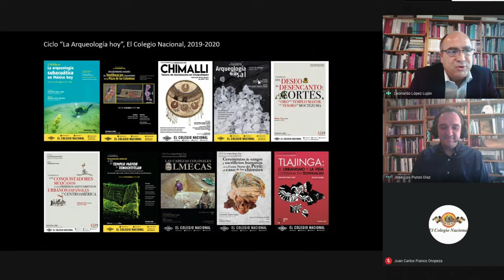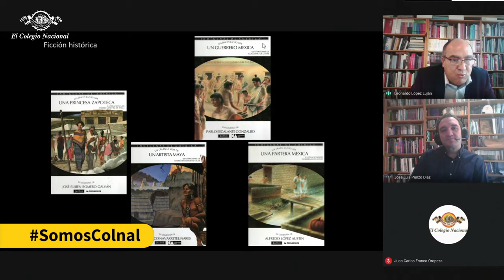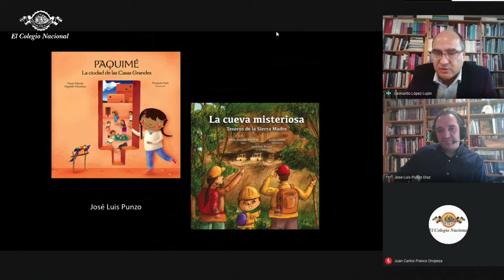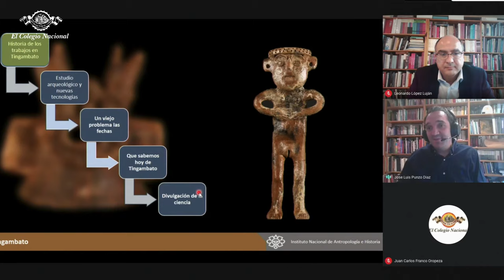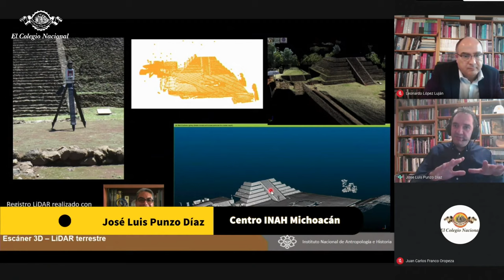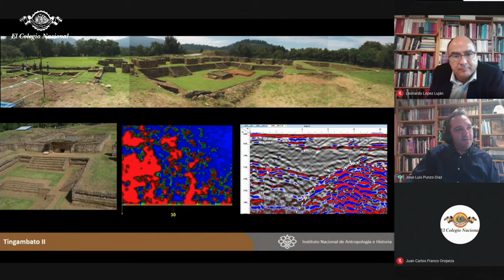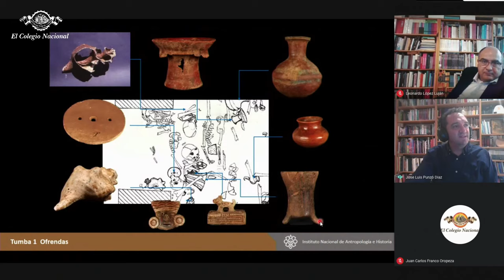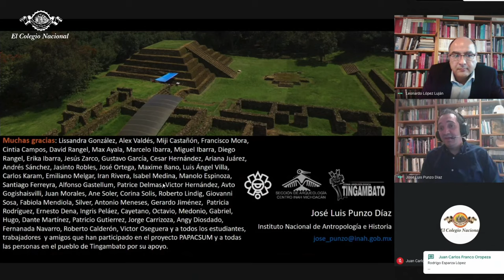Tingambato: LiDAR, drones y tumbas en una ciudad michoacana del Clásico y el Epiclásico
La arqueología hoy (segundo semestre)
Tingambato: LiDAR, drones y tumbas en una ciudad michoacana del Clásico y el Epiclásico (2020)
Coordina y participa: Leonardo López Luján
Imparte: José Luis Punzo Díaz

Leonardo López Luján ha coordinado, desde 2019, el ciclo La arqueología hoy. Este jueves 30 de abril a las 18 h transmitiremos en vivo la conferencia “Tingambato: LiDAR, drones y tumbas en una ciudad michoacana del Clásico y el Epiclásico”, impartida por José Luis Punzo, en la que se presentarán los avances de la investigación arqueológica, a partir de tecnologías como el LiDAR o los drones, en la antigua ciudad prehispánica de Tingambato, enclavada entre la Meseta Tarasca y la Tierra Caliente de Michoacán.